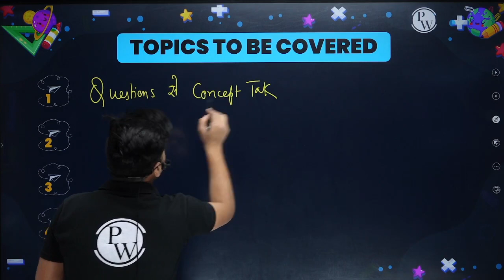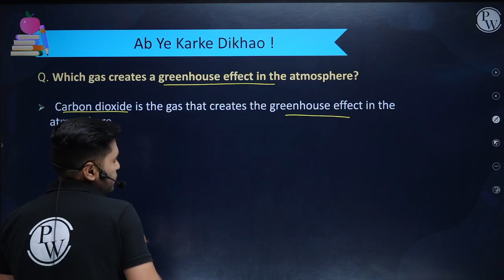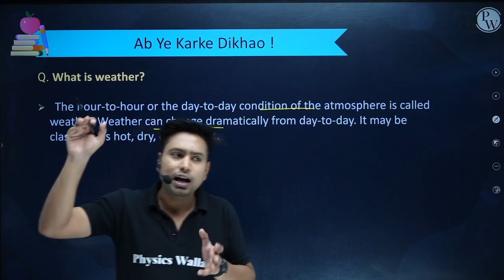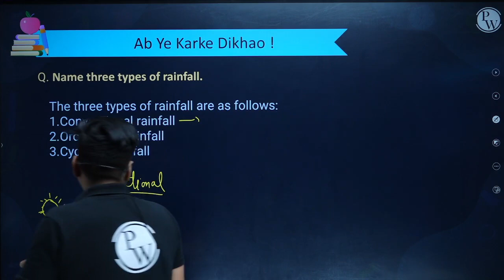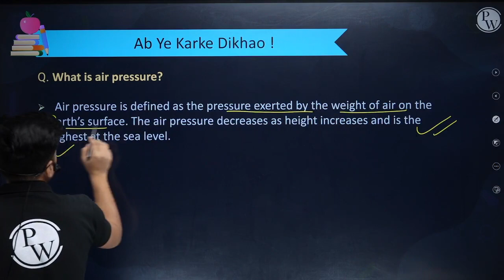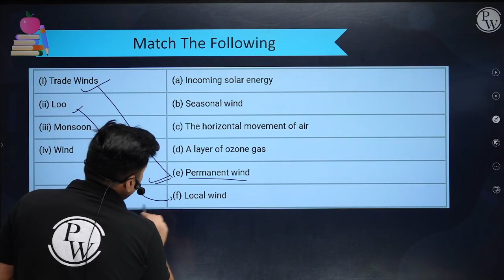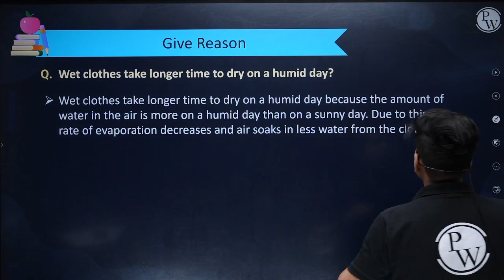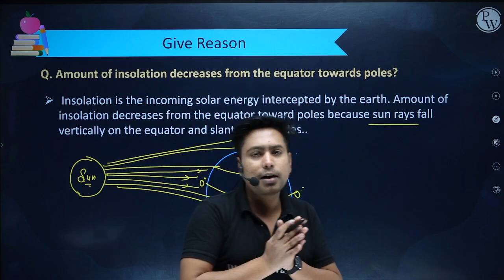Air in 1 Shot - NCERT Exemplar Practice Questions || Class 7th Science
Batch Description -

1 This batch is free & especially for our class 6th & 7th students.

2- Subjects which will be covered are English, Science, SST & Maths

3- Classes are going to be on the "PW Little Champs" Youtube channel.

4- Lectures are going to be in recorded form

5-Duration of the lecture will be 45 min to 1 hour.

6-Experimental Learning is going to be provided.

7- Notes are going to be provided on the PW app.

8- Weekly schedules are going to be provided on the YouTube Channel.